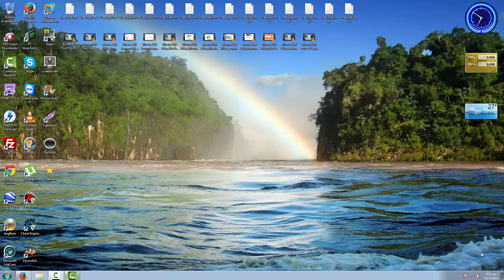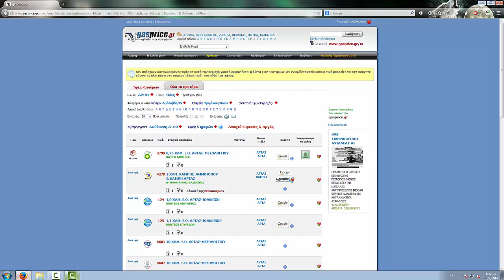Βίντεο 250 Πώς Να Βλέπετε Τις Τιμές Των Καυσίμων Online